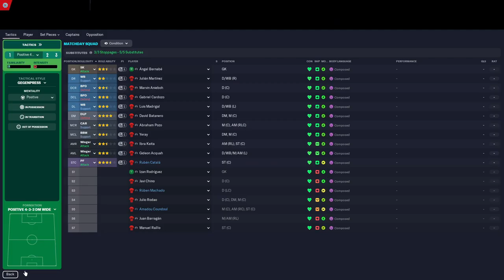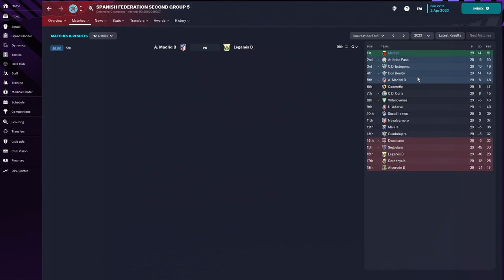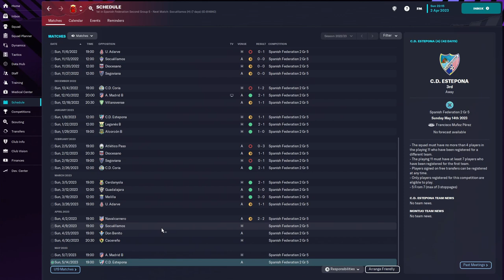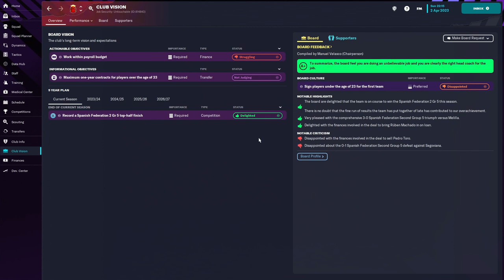Montijo Madness: Week 29